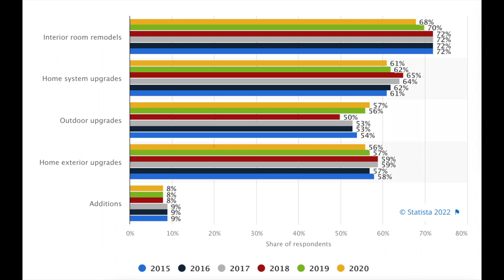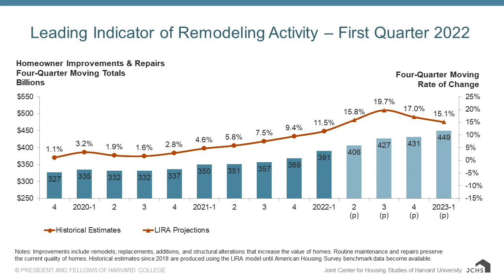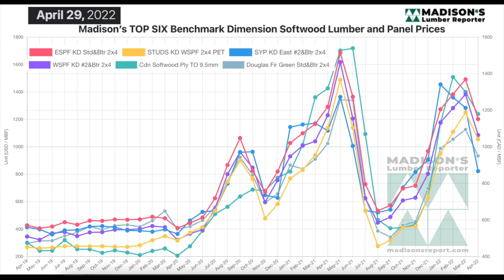Remodel Reno Data and Lumber Prices: 1Q 2022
Total Construction Spending US:
1Q 2020 - $334 billion
1Q 2021 - $353 billion
1Q 2022 - $370 billion (Up +11% from 2020, Up +39% from 2015)

Remodelling:
1Q 2020 - $334 billion (same as total construction)
1Q 2021 - $350 billion
1Q 2022 - $391 billion (more than total construction!)

In 1Q 2022 remodelling value was +17% higher than in 1Q 2020.